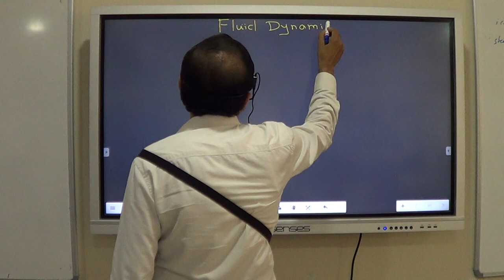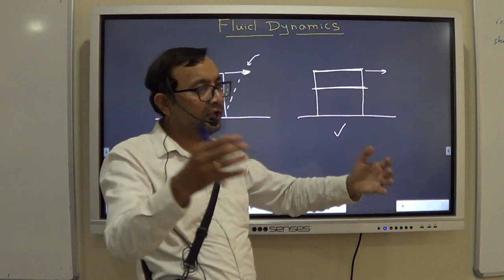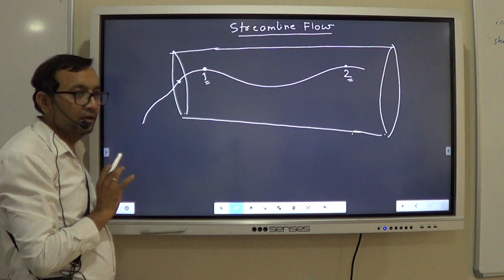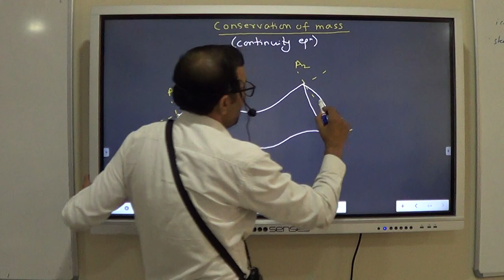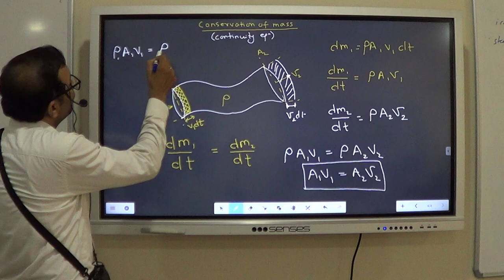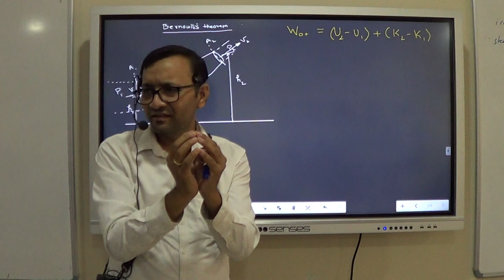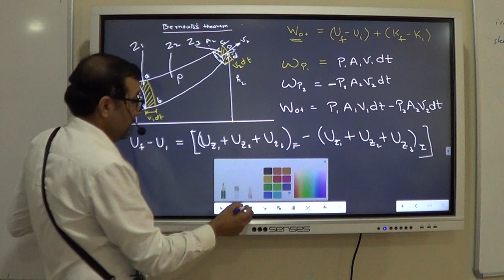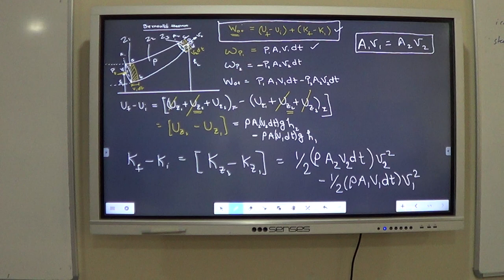Fluid Dynamics - 1